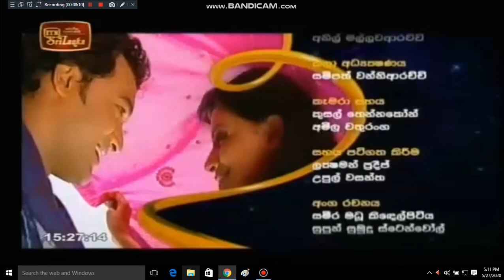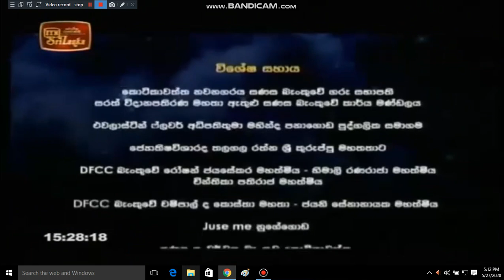Rantharu | Episode 100 - | ITN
Rantharu | last Episode
Prasad Entertainment